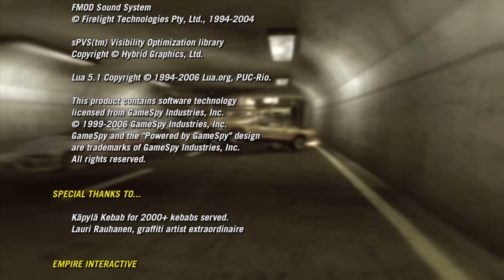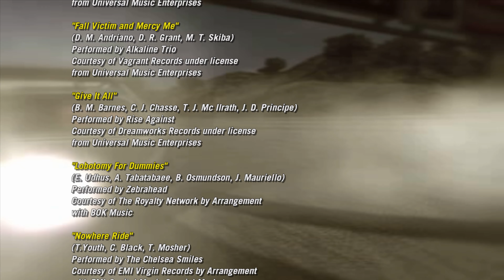FlatOut 2 - Credits